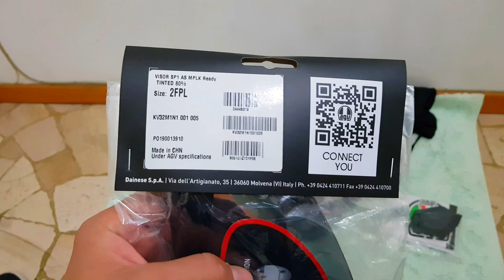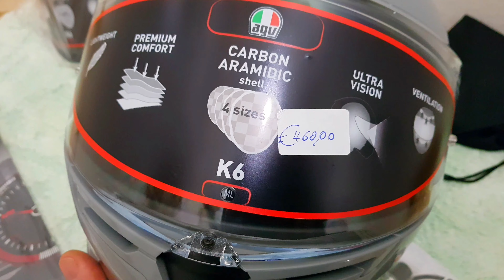AGV K6 NARDO GREY TAGALOG OVERVIEW|PREMIUM HELMET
Whats up mga kamoto. Eto muna vlog ko sa ngayon sa kadahilanang winter dito sa italy. Walang rides mahirap mag vlog. So ayon. Agv k6. Bagong labas na helmet ng agv. Enjoy. Para to sa mga gusto bumili ng agv k6. Para mapagdesisyonan niyo kung bibili ba kayo